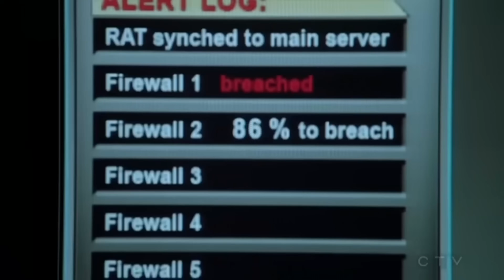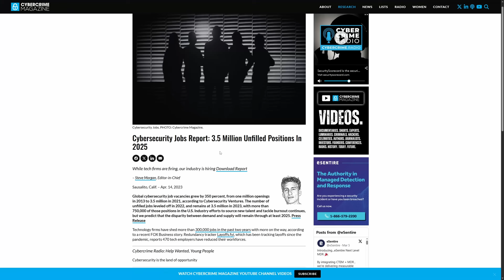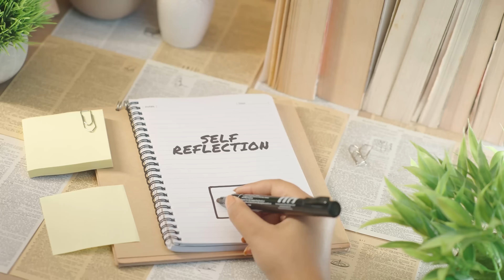Watch this 7 minutes video if you're a Cybersecurity Beginner...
Hey guys, I know alot of you guys have common questions and doubts about whether Cybersecurity is the right path for you. This video will be all about that. Enjoy!

0:00 Intro
0:42 Is Cybersecurity for me?
1:11 Job security?
1:52 Salary?
2:24 Work expectation?
3:19 How do you get into Cybersecurity?
4:48 Can't land a job?